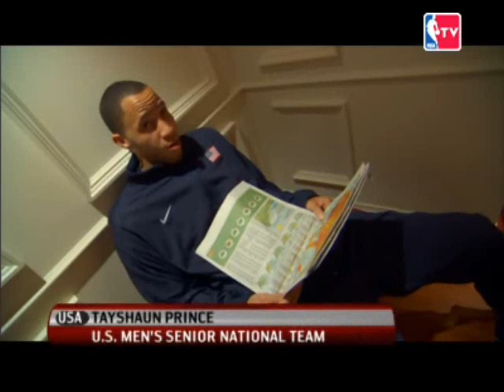U.S. Team Visits the Statue of Liberty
The U.S. Men's Senior National Team took a boat trip to the Statue of Liberty. Get an all-access look at their visit.

made by me and nba